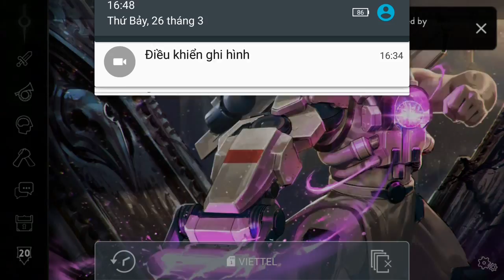Vainglory e1095 Mr Bean